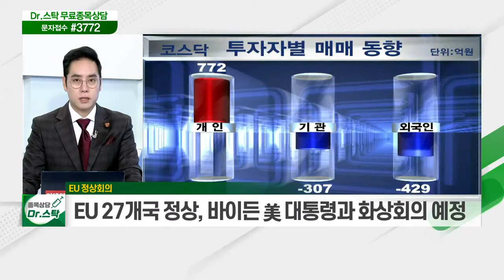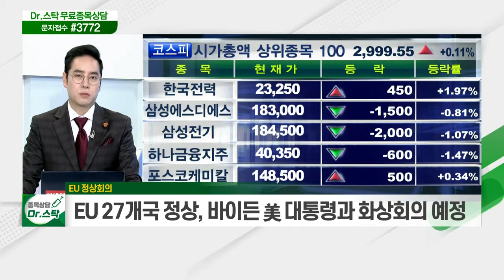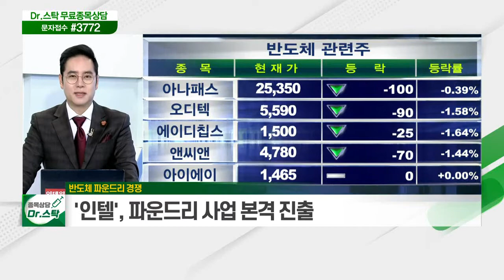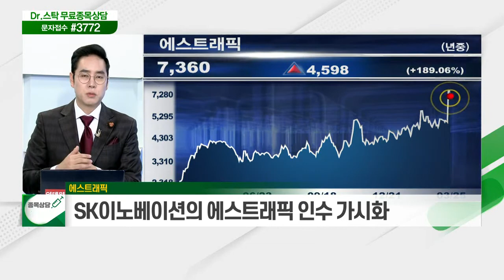EU 정상회의 / 반도체 파운드리 경쟁 / 에스트래픽_키워드 TALK (20210325)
EU 정상회의
- EU 27개국 정상, 바이든 美 대통령과 화상회의 예정
- 美 대통령의 EU정상회의 참석, 2009년 이후 처음

반도체 파운드리 경쟁
- '인텔', 파운드리 사업 본격 진출
- 반도체 생산 자신감에 파운드리로 투자 확대

- SK이노베이션의 에스트래픽 인수 가시화
- SK, 전기차 시장에 승부수… 사업 밸류체인 구축